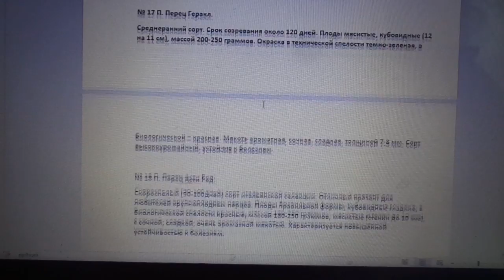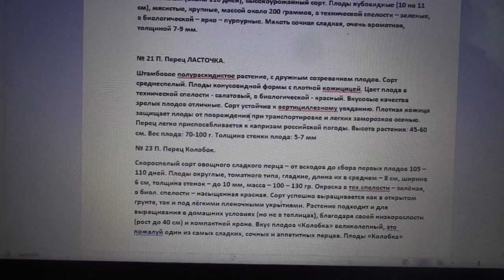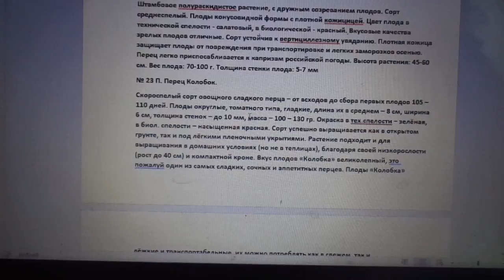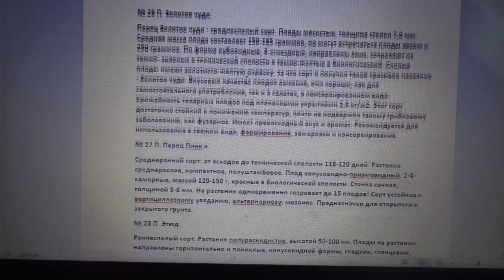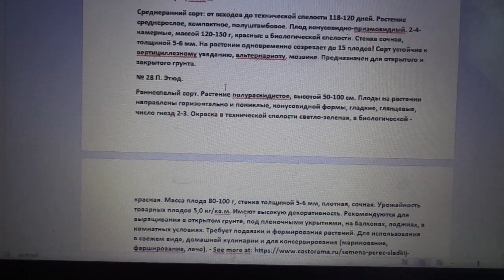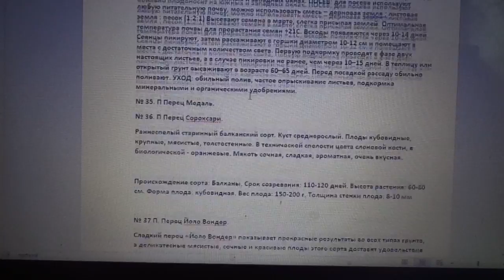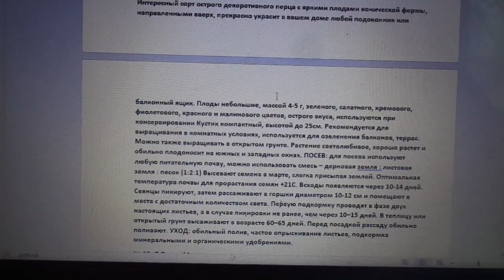КАТАЛОГ МОИХ ПЕРЦЕВ С ПОДРОБНЫМ ОПИСАНИЕМ № 17 - 27. Ольга Чернова.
Каталог с подробным описанием перцев поможет вам узнать  КАКИЕ СОРТА ЛУЧШЕ ВЫСАЖИВАТЬ В ОТКРЫТОМ ГРУНТЕ, А КАКИЕ В ТЕПЛИЦЕ – в этом и следующих  видеороликах  я буду рассказывать об этом. В первых роликах я описываю мои сорта из прошлогоднего КАТАЛОГА СЕМЯН, то есть те, которые я сама уже выращивала по несколько лет и которые мне хорошо знакомы. Но дальше я буду описывать совсем новые для меня сорта, которые в этом году выращиваю впервые и которые посадила по рекомендациям и положительным отзывам знакомых и незнакомых мне людей. Описание всех этих сортов в печатном виде по номерам в ближайшее время можно бедет найти у меня на странице в ОДНОКЛАССНИКАХ, в разделе ФОТО, в альбоме ОПИСАНИЕ ТОМАТОВ. (ЧЕРНОВА ОЛЬГА, ГОРОД БИЙСК). Тем, у кого нет там страницы, могу выслать КАТАЛОГ С ОПИСАНИЕМ в печатном виде на вашу электронную почту.